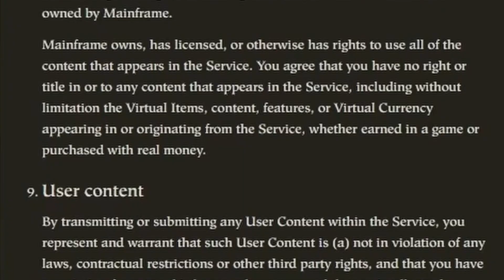Pax Dei - Analyzing the Official Announcement and Monetization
Pax Dei is the new mmo on the block, or at least will be "Before Too Long", so I'm going to be analyzing the official announcement, and going over what's shown, including the glimpses (and I do mean glimpses) of gameplay. I'm also going to go over some monetization speculation while we're here, and discuss microtransactions (mtx).

Note: This is somewhat of a reupload; I reconstructed the original video to make it fit together more.

Chapters:
0:00 Intro
0:15 Safe Zone
0:30 Crafting Speculation
0:57 Archery
1:07 Issues With Mystery-First Gameplay
1:38 Console Releases
2:03 PSA: Don't Game and Drive
2:30 Head of Studio Concerns
3:28 Missing Context
4:02 Inspect and Swordplay
4:12 New Player Content Rush
4:58 A Visit From the Grave
5:11 Questions Unanswered
5:22 Microtransactions
5:48 Monetization Speculation
6:07 Outro

25th Hour - JSchlatt and Ludwig